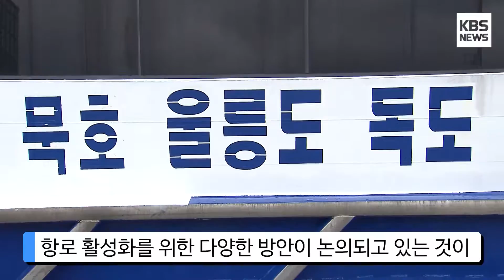[KBS뉴스춘천] 강원-울릉 뱃길 30년, 안정성 넘어 경쟁력 확보 방안은?